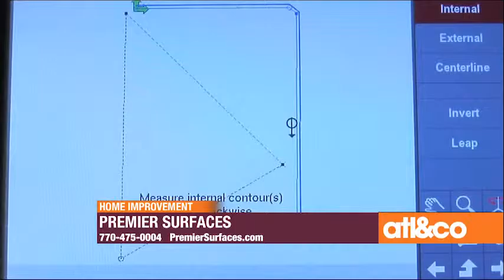Consumers' Choice Award Winner – Premier Surfaces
Celebrating Business Excellence – Mr. Eric Tryon, of Premier Surfaces in Atlanta, recently profiled on NBC 11 Atlanta & Company